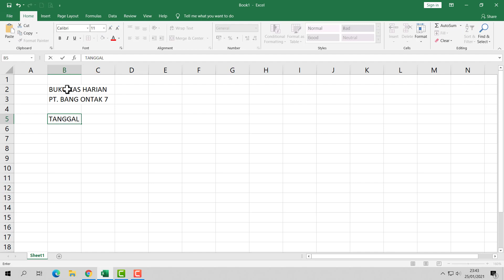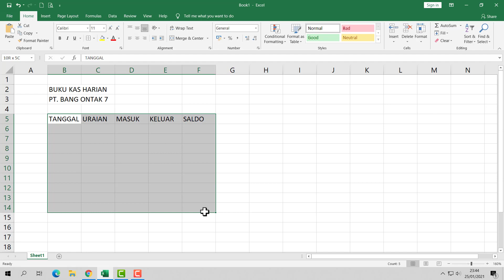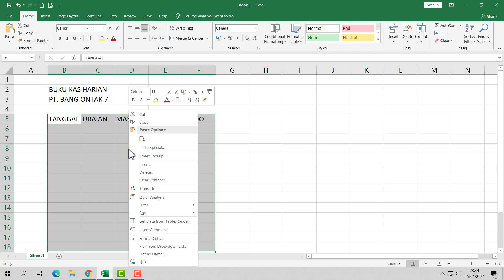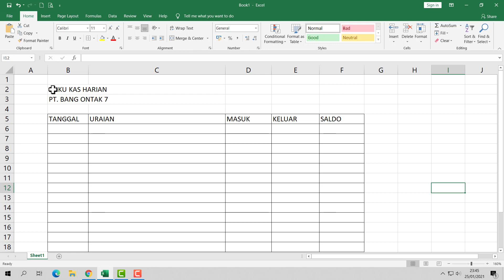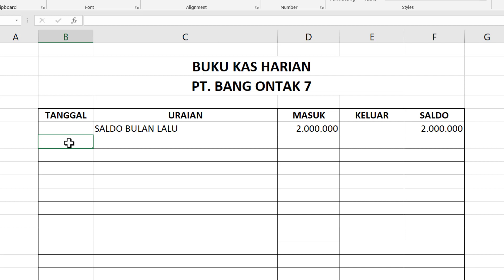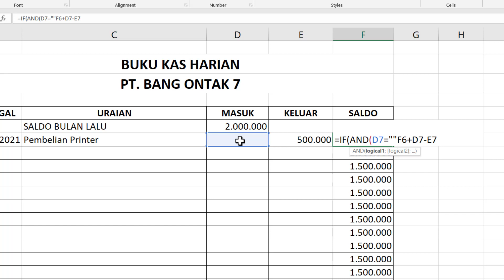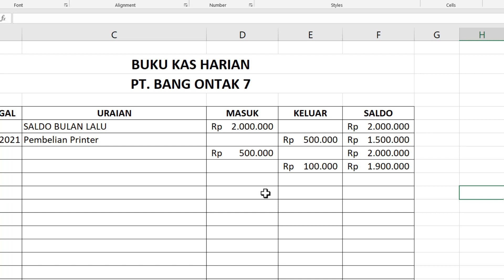Cara Membuat Buku Kas Sederhana untuk Laporan Keuangan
Cara Membuat Buku Kas Sederhana untuk Laporan Keuangan, bangontak7 bukukassederhana cara membuat buku kas harian, cara membuat laporan keuangan sederhana.